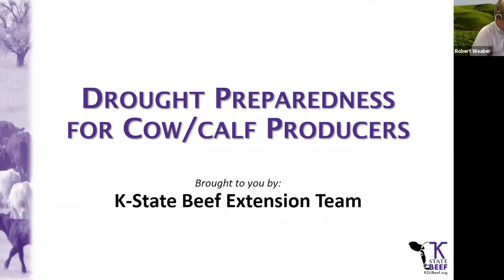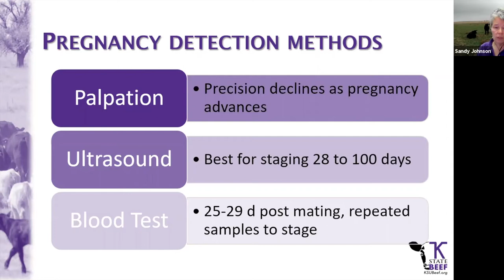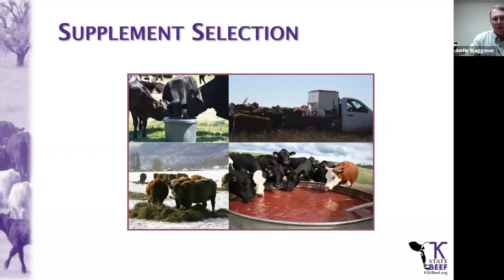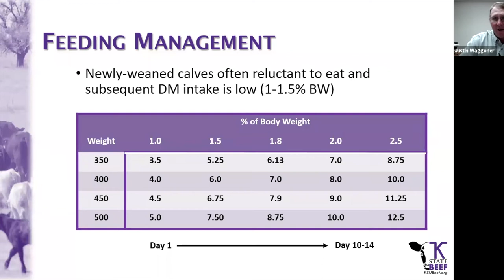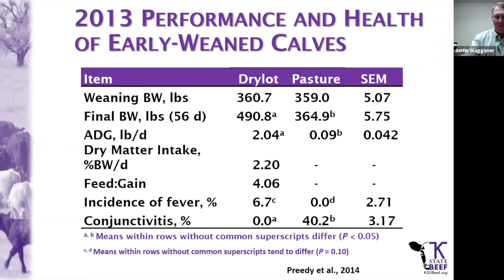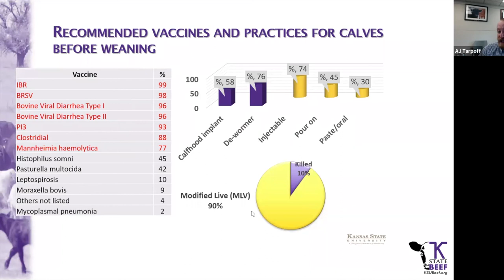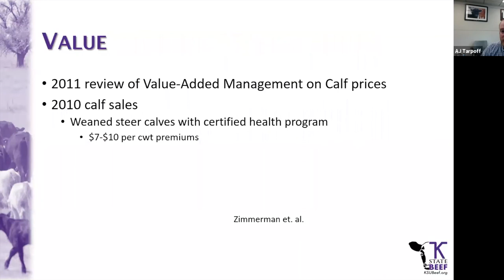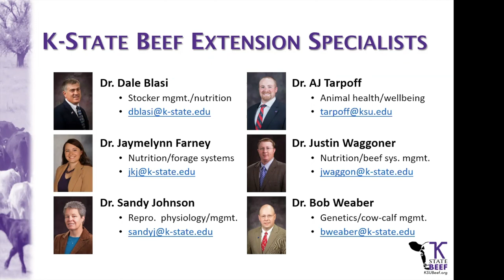"Drought Preparedness for the Cow-Calf Producer" Webinar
Tips to help Kansas beef cattle producers prepare to manage and reduce the impacts of drought and reduced forage availability on cow herds.